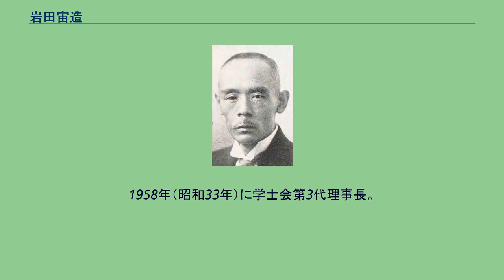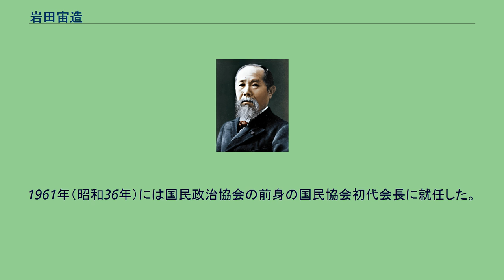岩田宙造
岩田 宙造（いわた ちゅうぞう、1875年（明治8年）4月7日 - 1966年（昭和41年）2月22日）は、明治から昭和期の弁護士、政治家（貴族院議員）。
正三位、勲一等瑞宝章。
法学博士。
1875年、山口県熊毛郡立野村（現・光市）に樋山彦七の二男として生まれ、岩田金蔵の養子となる。
樋山家は江戸時代、代々庄屋をつとめた家柄だった。
1898年（明治31年）東京帝国大学法科大学法律学科（英法）卒。
1901年（明治34年）に東京日日新聞社入社。
1902年（明治35年）弁護士開業、東京築地に岩田宙造法律事務所（現在の岩田合同法律事務所）を開設。
後に、宮内省、日本銀行、日本郵船、東京海上火災、三菱銀行、日本勧業銀行の各顧問弁護士に就任。
1931年（昭和6年）12月12日に貴族院勅選議員に任じられた。
そして、内閣顧問や行政査察使を同時に兼任した。
1945年（昭和20年）東久邇宮内閣で司法大臣就任。
幣原内閣時は留任。
1946年（昭和21年）2月には、大審院長に細野長良、検事総長に木村篤太郎、司法次官に谷村唯一郎を起用した。
同年5月に公職追放される。
1953年（昭和28年）追放解除。
同年より日本弁護士連合会会長。
1958年（昭和33年）に学士会第3代理事長。
1961年（昭和36年）には国民政治協会の前身の国民協会初代会長に就任した。